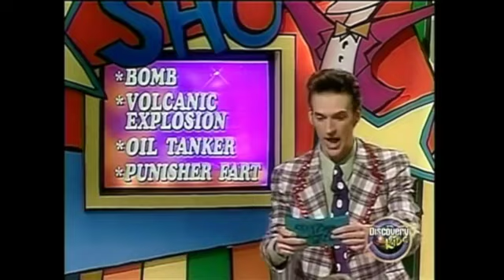Uh-Oh! Game Show Ep 424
Uh-Oh! Game Show Episode 324
Teams:
Blue Team: Mazin and Travis
Green Team: Hason and Guy
*Red Team: Isha and Yasmin*

Slime Tour Players
“Messy” Mandy: Yellow
*“Mrs. X” Jess: Orange*
“Slimemacer” Mitch: Purple

0:00 Intro
1:11 Meeting The Teams
2:44 Round 1
9:09 Round 2: Slime Tour
14:55 Round 3
21:35 Closing Credits